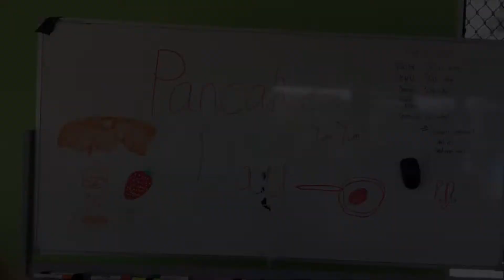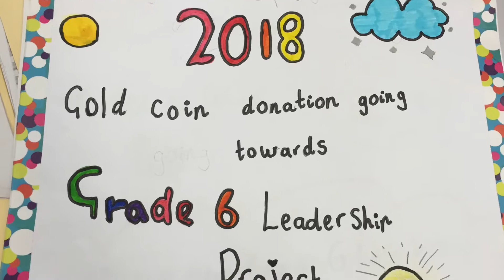Koroit and district Student Congress Leaders 2018